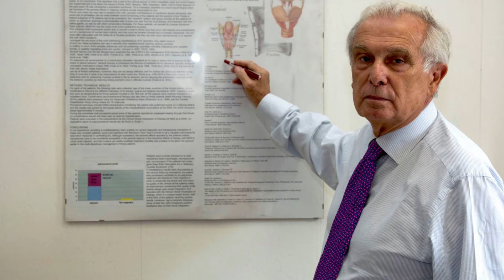🔴Simona Ventura, il medico rompe il silenzio sulle sue condizioni Purtroppo il virus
Benvenuti nel coinvolgente e sorprendente mondo di News Cronaca!

Siamo qui per offrirti una esperienza unica. L'informazione diventa intrattenimento e l'attenzione è sempre rivolta alle notizie più interessanti e coinvolgenti di ogni giorno! Se sei alla ricerca di un mix esplosivo di gossip, attualità e intrattenimento, sei nel posto giusto!

News Cronaca e preparati ad essere il primo a conoscere le ultimissime news!